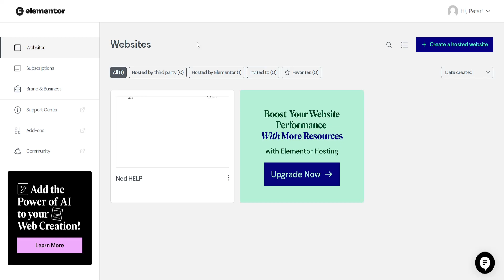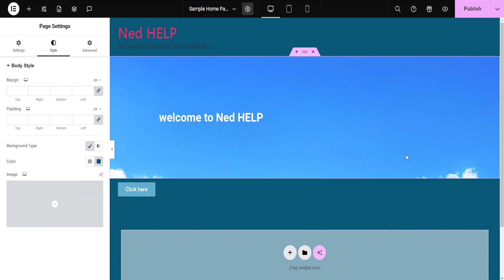How To Change A Page's Background Color In Elementor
In this video I show you how to change a page's background color in Elementor. If you want to learn how to change the background color of pages on your Elementor website then this is the tutorial for you.